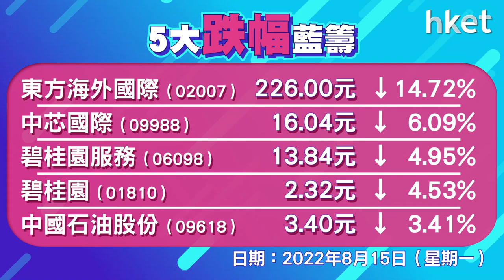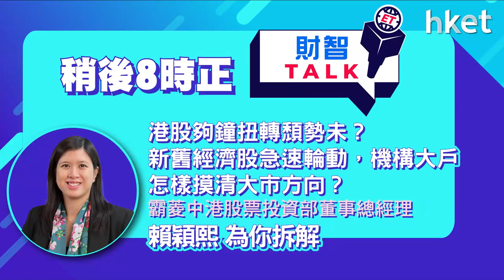恒生指數收報20040點 跌134點 成交再縮至737.9億元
港股今早低開137點，早段曾轉升，中國經濟數據遜預期，大市曾一度跌穿20000點。恒生指數收報20040點，跌134點，成交再縮至737.9億元。恒生科技指數跌近1%，報4308點。東方海外 （00316） 跌逾14%；中芯國際 （00981） 跌6%；美團 （03690） 逆市升1%